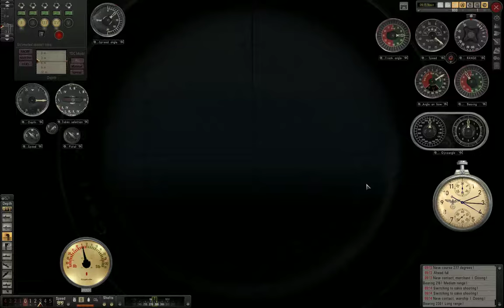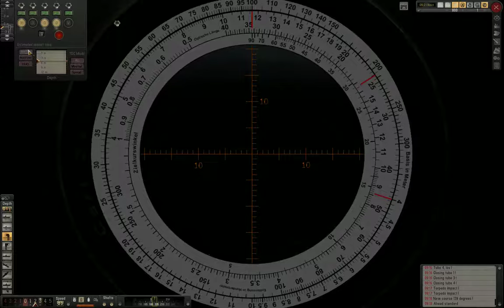Attack on a passenger ship. Silent Hunter - The Wolves of Steel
The game is played with the amazing Wolves of Steel Mod that fixes most of the issues this game had and adds a ton of realistic features.

Have a look at my other Tutorials!